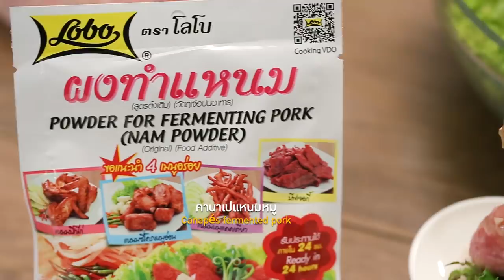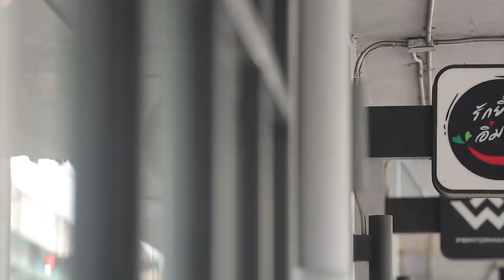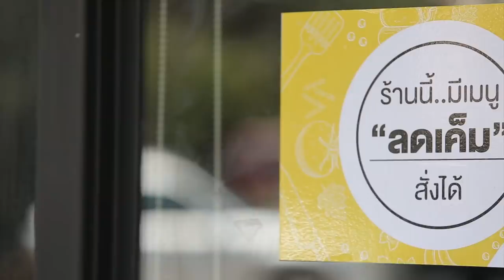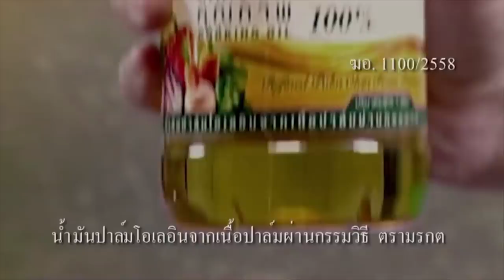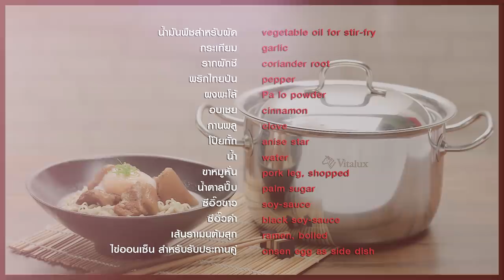ยิ่งดูยิ่งซึ้งใจ รักจากพ่อนั้นยิ่งใหญ่ "รอง เค้ามูลคดี & ยุ้ย ปัทมวรรณ |EP 73 | กินได้ก็กิน l Full